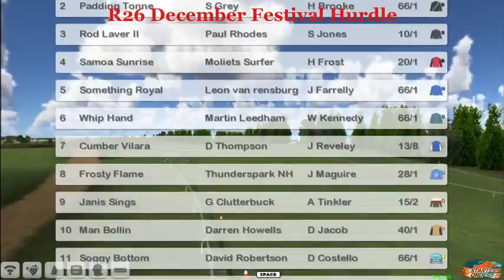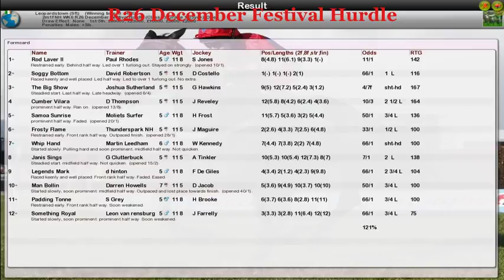NH WK6 R26 December Festival Hurdle